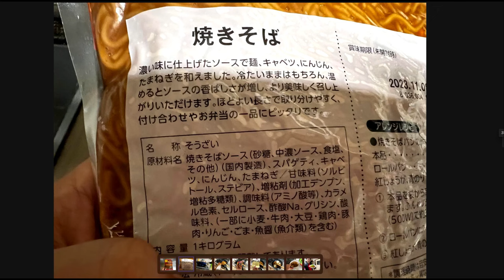【隠居TV】業務用スーパーの焼きそば268円（１キロ）の実態